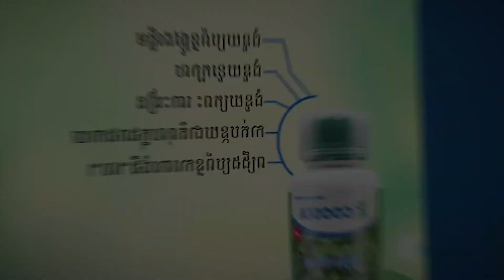ចង់ថែមខូឡាជែនឱ្យស្បែកកាន់តែស្រស់ ញុំាផ្លែឈើ៤មុខនេះទៅ/Be Healthy